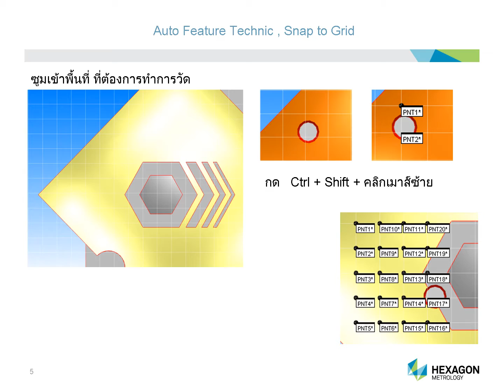PCDMIS Auto Point section snap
PCDMIS Snap point